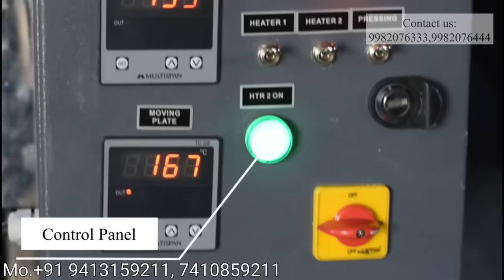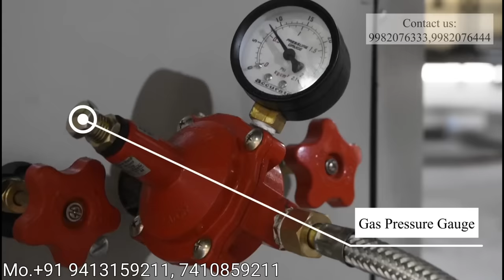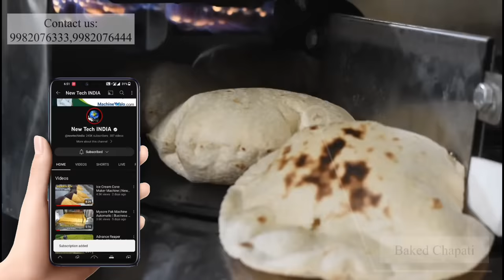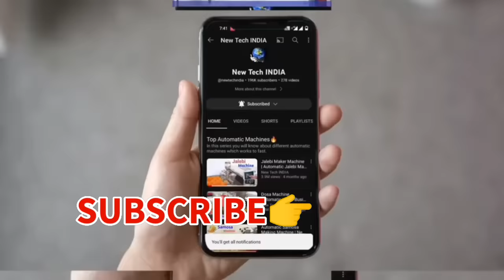Roti Maker Machine | Roti Making Machine | Money Making Business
Sarveshwar Machine Tools Ajmer
                  Rajasthan

In this video you will know about latest roti maker machine we have covered fully automatic roti making machine. I hope you like the machine and use it in your business.

                       support.

Keywords-
roti maker,
roti maker machine,
roti maker machine for home,
roti machine,
roti making machine,
business ideas,
रोटी मशीन,
रोटी बनाने की मशीन,